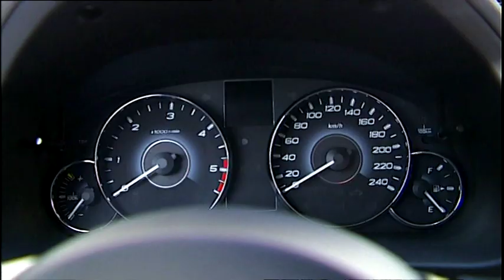Subaru Legacy Limousine 2010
The new Legacy is the latest sedan made by the Japanese car maker, Subaru